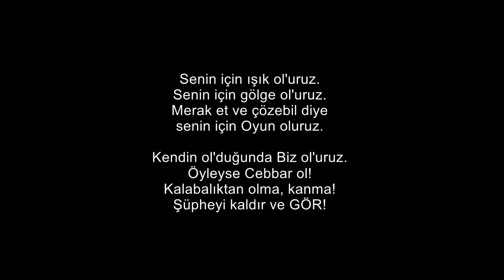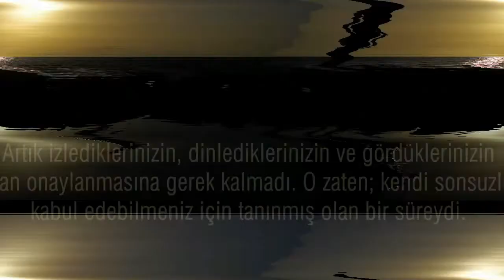Metafizik Deneyimlerim 8. Bölüm | İlahi Aşk İki Taraflı Özlem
Adına "Oluş" dediğim derin meditasyon hallerimle 'İlahi Aşk' arasındaki yakın bağlantıdan bahsettim ve bu duyguyu derin meditasyon yapan herkesin hissettiğinden eminim.

En Yüksek Aşk'ız Biz!